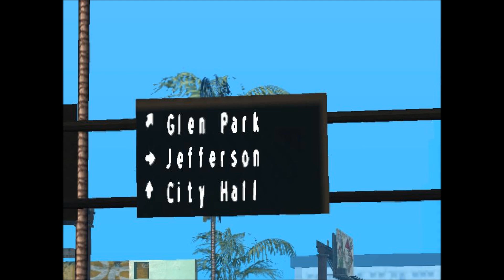BG Knock out & Gangsta Dresta - Real Brothas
LYRCIS

[dresta]
Knock knock
[bg knocc out]
Whos there ?
[dresta]
Well its the gang s-t-a-ster
[bg knocc out]
The gangsta who ?
[dresta]
Yo its your brother gangsta dresta
Open up the door so I can flow and let em know
That me and bg knocc is good to go to make the dough
Thats my little brother, thats my dog, thats my nigga
Im the big brother cos Im older and Im bigger
Here to clock the ends and hit the skins on the daily
My little brother bg knocc he drives the girlies crazy
Close like buddies but yo he mo than my brother
We got two others and cc is our mother
Grew up in compton and the bootys on the westside
Used to live in the eastside but we chose the bestside
Had it kinda rough but that only made us tough
We dont take much stuff, we kick up nuff dust
Trust no hoe, or no man, shit cant even trust each other
And even though I love her, time for me to drop my mother
And thats just the way we was raise back in the days
Me, myself and I from the cradle to the grave
Never had a daddy, damn right imma bastard
Mama was my daddy because daddy wasnt a factor
Dont feel bad because I dont need a dad
Its like this, I cant miss what I never had
[dresta]
So nickidy knocc can you come and wreck the set ?
[bg knocc out]
Yes!
[dresta]
So wont you grab the microphone and flex next
[bg knocc out]
Yes!
[bg knocc out]
Well its the nickidy knocc ready to pop like a glock
With my brother d-r-e and we back on the block
As these funky cluck hoes all on the duck
But for now my time is taken, so you gets naythin
Microphone check, hit the deck, if you cant take the heat
Original baby gangstas straight from the street
With the beat thatll bump in the trunk of your shit
So nigga bump this and I bet you bump a
With the quickness cos Im quick to kick some dope shit
K-n-o-double c-o-u-t will always make a hit
And well never flip flop, always keep it hip hop
A nigga dissin on my bro, watch him fall like a drip drop
From the faucet, show me the mic and watch me toss it
And kick some derranged shit to make you think Ive lost it
Ah shit, Im ready to rock Im ready to roll and rock
So give a nigga some room before I tick and I tock
And explode like a bomb with the mic within my palm
Wont you take a walk with me through the compton vietnam
And let me show ya, fools much bolder
A busta is a punk compared to a in soldier
Act like you know, Im a pro with a hell of a flow
Kickidy k to the o, aint no mother in joke, so
Step to a loc and prepared to get smoked
By me and my mother in big bro
[bg knocc out]
Now gangsta dresta can you come and wreck the set ?
[dresta]
Yes!
[bg knocc out]
Now can you grab the microphone and flex next
[dresta]
Yes!
[dresta]
Well here I am, once again its the dresta
Straight outta compton, original baby gangsta
Quick to grab the microphone and come and start some conflict
Never seen a convict, come and drop the bomb shit
Take a good look because your lookin at a crook
My life done been took, right outta donald owens book
See I did the crime so I did the time
But now Im back out, packin my nine
Scoopin up girls with the the swiftness
And if its possible to stick em with the quickness, Im with this
Ill really dont need a girl but I do need a friend
To give me some love, slap on the girlfriend hit the skins
Packin the ends, payin the bills with my skills
Never hesitate to tell somebody how I feel
Me and my brother knocc he doin damage in the 90s
I was down straight from 88 up to 93
That was like 5 years my little brother didnt have it, broke
Around to help me go down the right path
But Im back out and we tighter than weve ever been
Tryin to make some ends so we can go where we never been
[dresta]
Now nickidy knocc can we come and wreck the set ?
[bg knocc out]
Yes!
[dresta]
Why wont we grab the microphone and flex next
[bg knocc out]
Yes!
[dresta]
Me and my nigga knocc out
[bg knocc out]
Well sock out
A fool without no hesitation
[dresta]
And split him up like segregation
[bg knocc out]
So when you steppin, you testin your luck
[dresta]
Yeah fool and with nutter get your ass ed up
[bg knocc out]
So stay off the diznick, you little triznick
[dresta]
Knoccy niznick hit his ass with the pipe
[bg knocc out]
Dre catch him with the right
[dresta]
Yeah, imma dog but I dont bark
[bg knocc out & dresta]
We take a punk nigga to a park, bust caps in the mark
Knocc and dre here we go again, with the flow again
From the westside, c-o-m-p-t-o-n
Compton, compton is what niggas yellin
And hoes on my diznick everytime we bellin
Question after another, yo we got the same mother